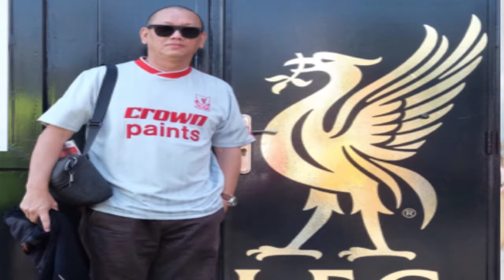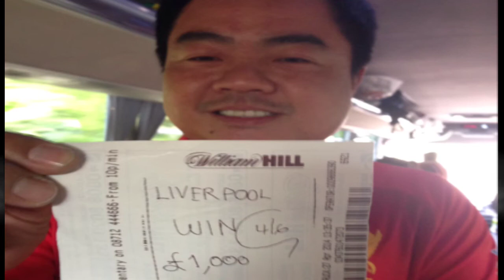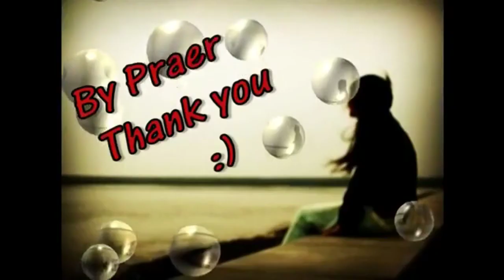กำลังใจแด่ทริป 4002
ชัยชนะอยู่แค่เอื้อม